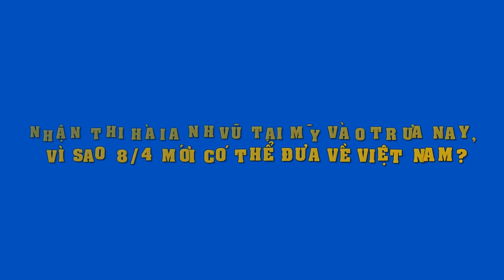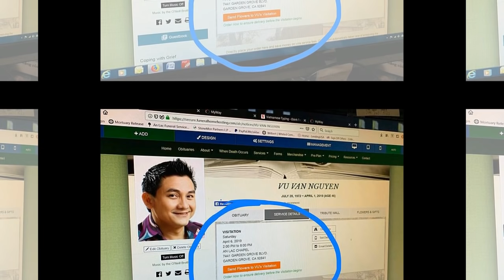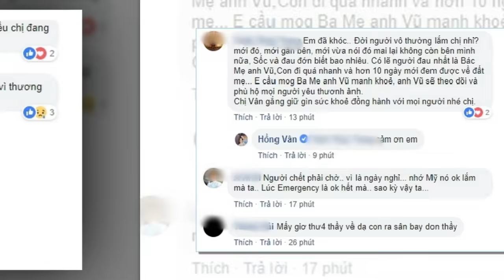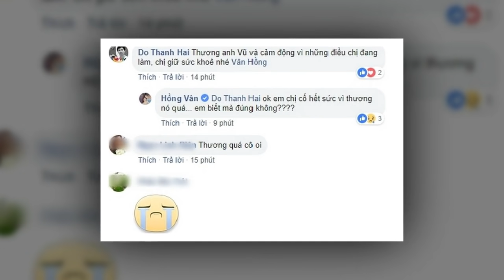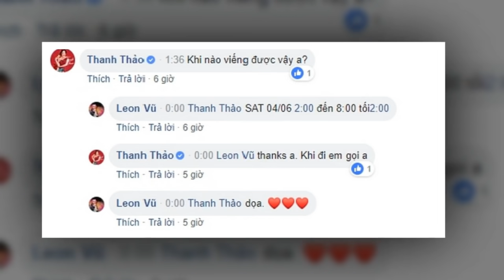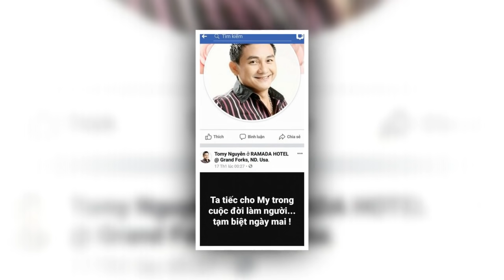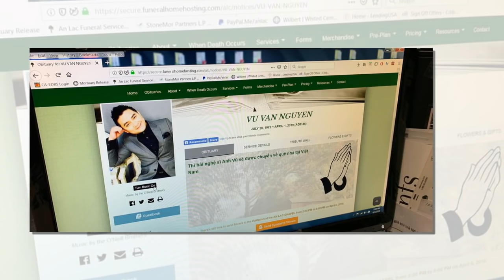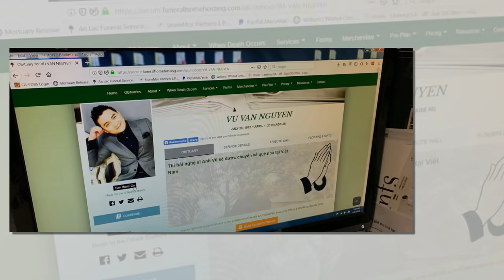Nhận được thi hài Anh Vũ tại Mỹ rồi..lý do vì sao 8/4 mới có thể đưa trở về Việt Nam..?